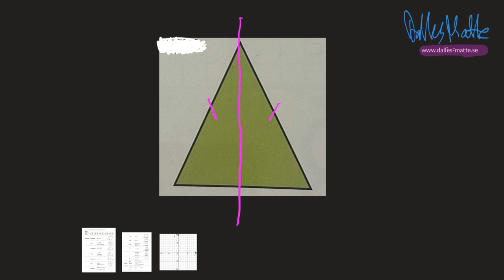Matematik Z geometri uppgift 2